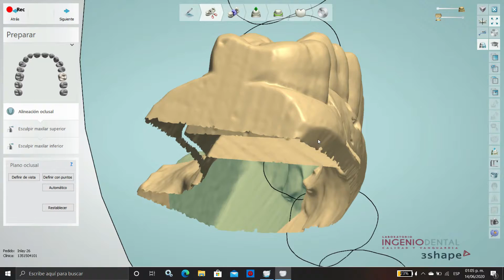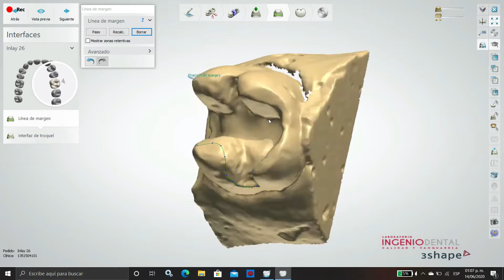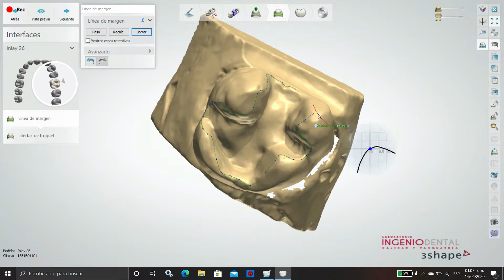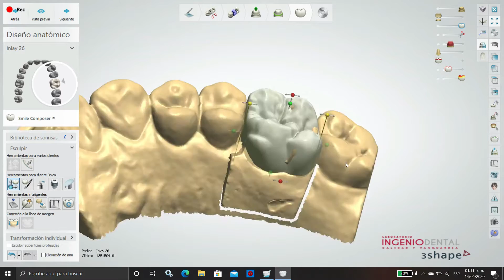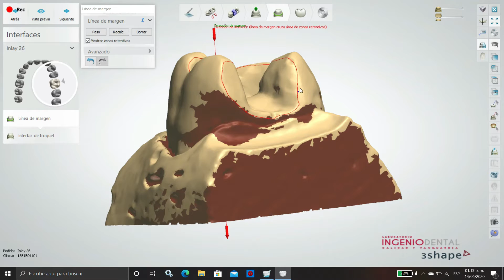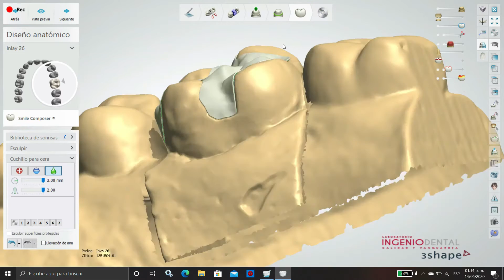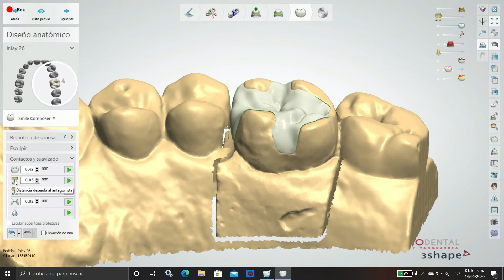Diseño 3d con Sofware 3shape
Curso de diseño 3D en Sofware 3shape .
En este curso cumpliera varios objetivos y a resolver problemas básicos en el diseño 3d. Aprenderas desde las herramientas básicas hasta un diseño de sonrisa con encerado digital. Incluye Material de apoyo y biblioteca de morfología.